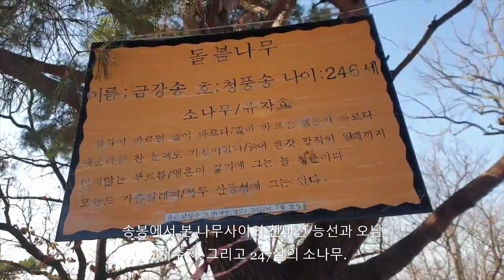오남 솔봉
남양주 오남리 짬뽕에서 아점을 먹고 저수지를 오른쪽으로 돌아 브레드포레 카페에서 빵과 녹차라떼를 먹고 뒷산인 솔봉에 올랐다가 내려오는 길.